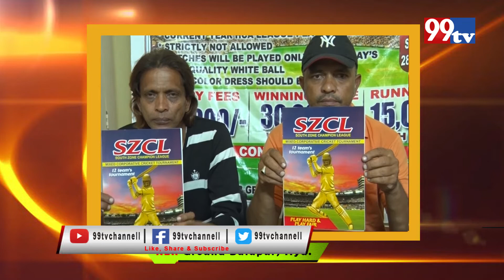South Zone Champion League, Mixed Corporative Cricket Tournament On 28-JULY-2019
SZCL South Zone Champion League, Mixed Corporative Cricket Tournament.

ORGANISERS

Muzamil Khan

Mohammed Adil Ahmed

CHAMPION CRICKET LEAGUE 28th-July-2019

Address : KLR Ground Balapur, Hyd.